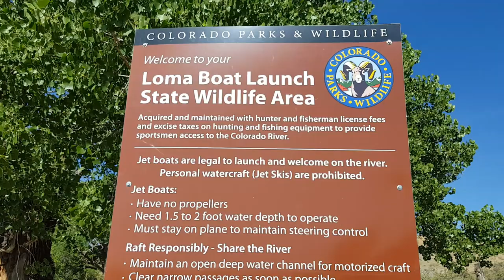LOMA COLORADO RIVER TRIP